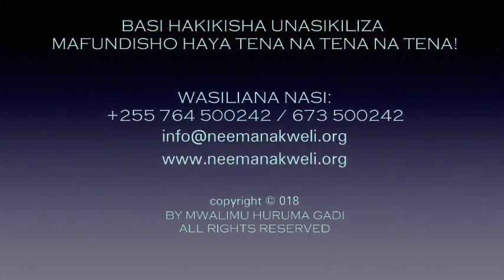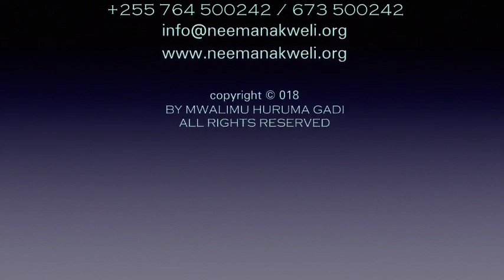A6: UTENDAJIKAZI WA NENO | MWL. HURUMA GADI | 14.03.2020